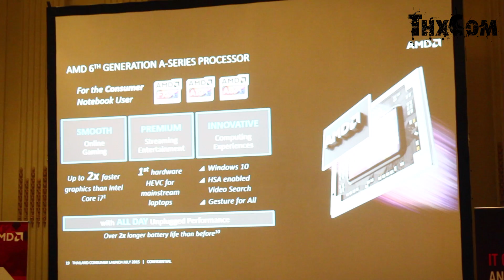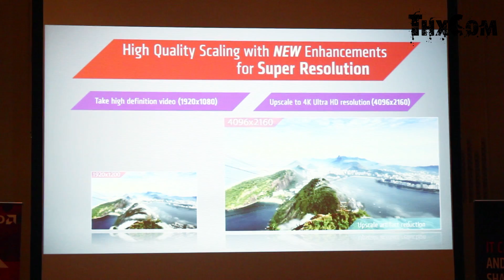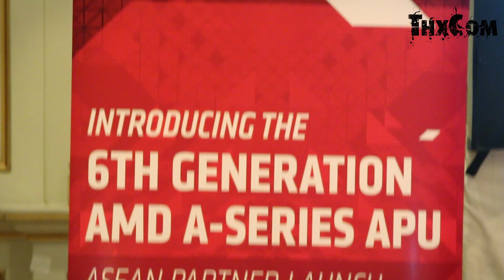บรรยากาศงานเปิดตัว AMD APU A-Series 6th Generation Carrizo!!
วันนี้ ThxCom ออกมานอกสถานที่ เพื่อมาร่วมเป็นส่วนหนึ่งในงานเปิดตัว AMD APU A-Series 6th Generation ภายใต้โค้ดเนมที่มีชื่อว่า Carrizo ซึ่งจัดขึ้นเมื่อวันที่ 23 กรกฎาคม ที่ผ่านมา ณ โรงแรมแมนดาริน โอเรียลเต็ล บรรยากาศภายในงานจะเป็นยังไง APU เจนเนอเรชันล่าสุดนี้จะน่าสนใจแค่ไหน ไปติดตามชมพร้อมๆกันเลยค่ะ^^